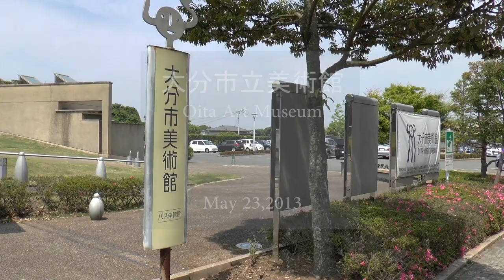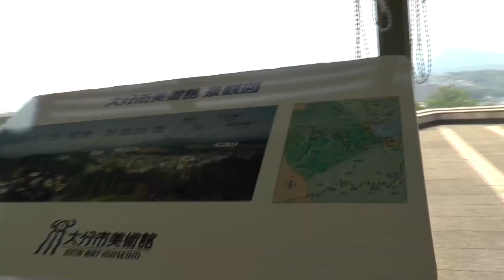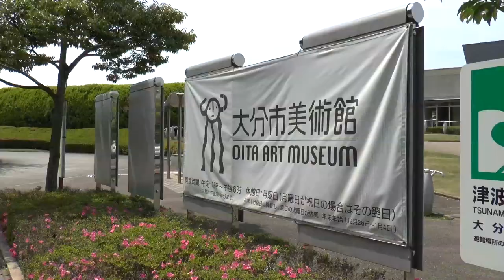大分市立美術館（Oita Art Museum）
大分市美術館です。久しぶりに行きました。
（タイトル大分市立美術館は、大分市美術館が正しいようです・・。）